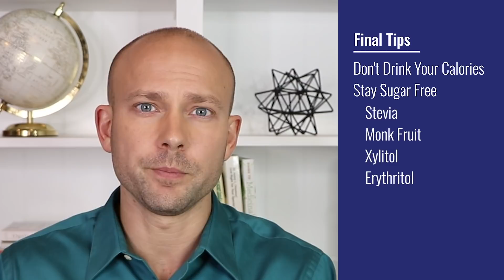Lose Belly Fat Fast Without Dieting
Lose Belly Fat Fast Without Dieting is a video on how to lose belly fat in a time when weight loss seems impossible to accomplish. The good news is with this fail proof system I teach you on how to lose belly fat fast will easily be able to be followed. This is a sustainable system that anyone can follow to get a flat belly. Lose weight correctly by using proven tools, not fad diets.

Shipping Adress
48864 Romeo Plank